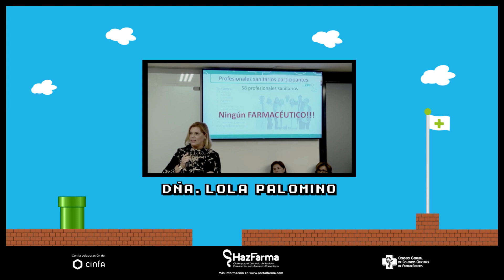EXXITO, conoce la nueva acción de HazFarma e inscríbete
Los problemas de salud en niños y adolescentes centrará la próxima Acción de HazFarma - EXXITO.
Una iniciativa del Consejo General de Colegios Farmacéuticos, en colaboración con Laboratorios Cinfa, orientada a actualizar los conocimientos y las habilidades del farmacéutico en el abordaje de los problemas de salud que más han aumentado su incidencia en niños y jóvenes en este siglo XXI.
En concreto: el incremento de la prevalencia del trastorno de déficit de atención e hiperactividad (TADH), la adicción a las nuevas tecnologías, las alergias alimentarias más comunes y los trastornos en la conducta alimentaria de mayor incidencia (anorexia, bulimia y vigorexia).